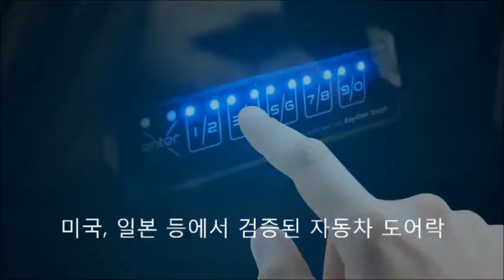스파크 전기차 차키 스마트키 분실방지 자동차 도어록